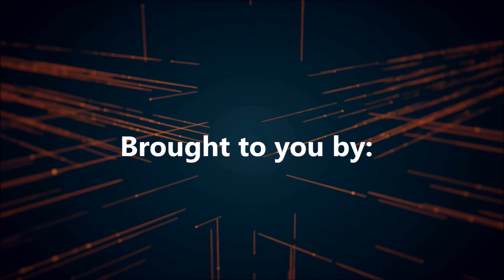Active Track Boat Compilation